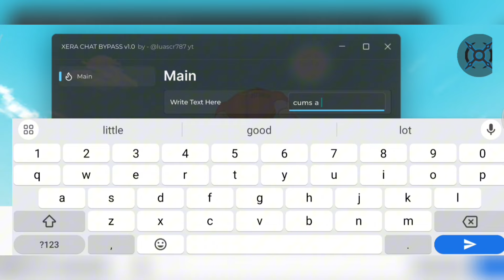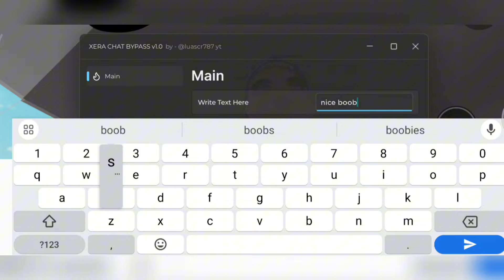[ NEW WORKING! ] FE CHAT BYPASS SCRIPT SHOWCASE (Tested and Proven)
Click more...

Credits to : @luascripts787

𝗡𝗢𝗧𝗘: I did not made the script if the owner is watching this, all of the credits is into you!

[ ⭐ ] Discord User ➢ @bluedino_03

synapsex
sypanse x
synapse
scriptware
scripting
script
exploit
hacking
gaming
roblox fe baller
roblox fe ball
roblox baller script
roblox animation script
roblox baller
roblox baller meme
roblox baller meme script
roblox ball script
roblox sans script
fe kick script pastebin 2022
roblox pizza place gui
roblox fe animations
roblox animations script
roblox the baller
roblox fe animation
roblox fe grandmaster
roblox fe baller script
kick script
fe kick script roblox 2022
fe kick script arceus x
roblox gui script
new fe kick script roblox
kick script roblox
fe kick script 2022
roblox fe kick script
kick script roblox 2022
fe admin kick script
kick script hydrogen
kick script pastebin
fe kick script hydrogen and fluxus
fe kick script roblox
fe kick script mobile
roblox fe kick script pastebin
fe kick script roblox pastebin
fe kick script hydrogen
fe kick script
robloxneko
fly script hydrogen pastebin
fluxus scripts
fly script mobile roblox
fly scripts
universal fly script
roblox fly script pastebin
roblox fly script
hydrogen scripts
fly script mobile pastebin 2022
fly script mobile
fly script mobile pastebin
fly script any game
fly script for any games
fly script roblox
fly script pastebin
fly script roblox pastebin
hydrogen fly script
new fly script hydrogen
fly script hydrogen
fly script
fly script for all games
roblox doors script pastebin
roblox doors characters
roblox rush
roblox rush script
roblox doors script
roblox pizza place gui script
roblox fe gui
roblox pizza place script
roblox png loader
roblox image loader
neko
roblox picture loader script
roblox fe loader
roblox loader
roblox loader script
roblox picture loader
roblox png script
roblox free scripts
roblox fe scripts void script builder
fe universal script hub
pendulum hub script mobile
pendulum script hub pastebin
fe script roblox mobile pastebin
hydrogen and fluxus script
roblox fe script mobile
r63
fe script roblox pastebin
fe script roblox
fe universal hub script pastebin
fe script mobile
fe script mobile pastebin
pendulum hub script pastebin
fe universal script hydrogen and fluxus
fe universal script mobile
fe universal script pastebin
fe script
pendulum hub script
roblox grab knife
roblox fe flying gunner
roblox fe flying gunner script
roblox gun script
roblox fe gun
roblox fe gun script
roblox fe 500 pounds ball
roblox fe ball script
roblox 500 pounds ball
roblox fe fling
roblox fling script
roblox holiday feels
roblox holiday feels script
roblox fe holiday feels
roblox fe animation script
roblox fe holiday script
roblox fe script no hats needed
roblox fe admin